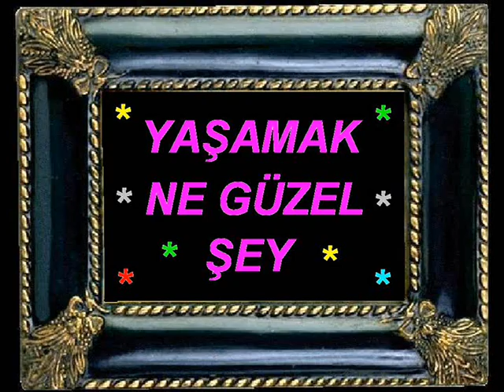Yaşamak Ne Güzel Şey - Nezih ve Nilay.wmv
aranger : Ruşen özben
meistro : Ruşen özben
Singers : Nezih Karabiber, Nilay Alsan, Ruşen Özben